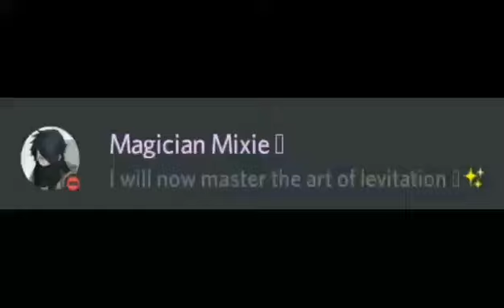Mixie Learns How To Float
Wow Mixie, wow.

pog